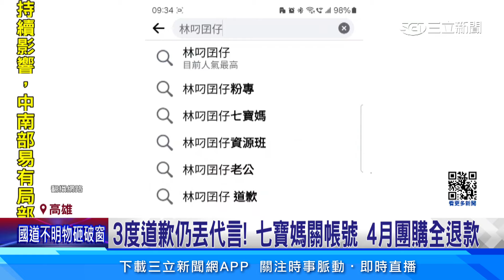道歉難滅火？ 七寶媽連夜關帳號 4月團購全退款│94看新聞